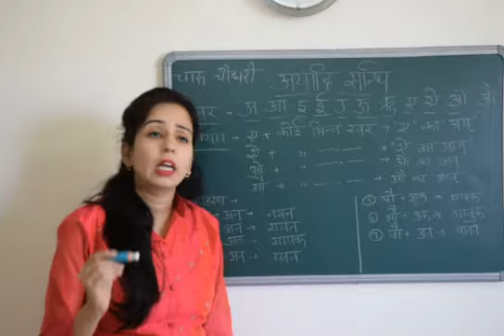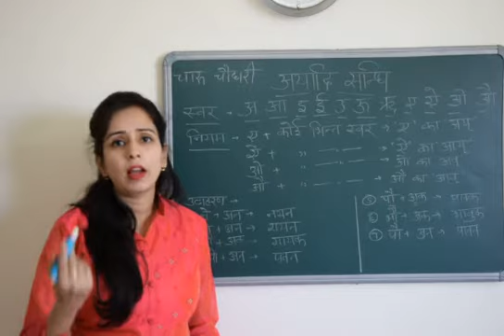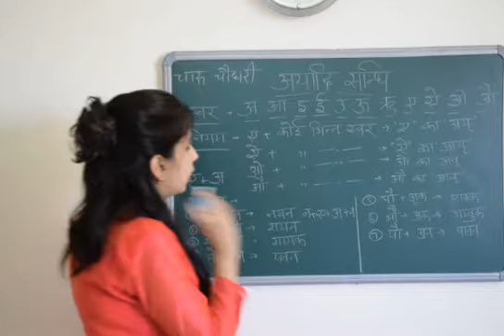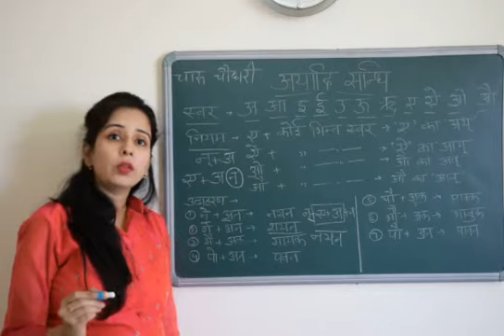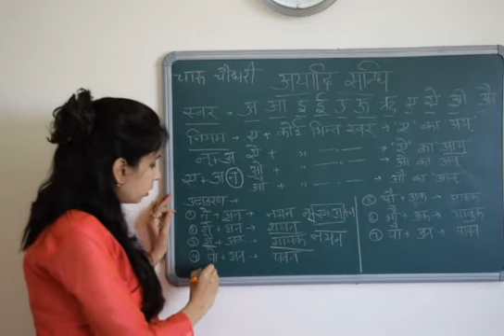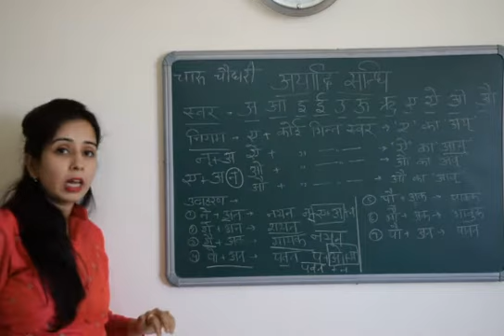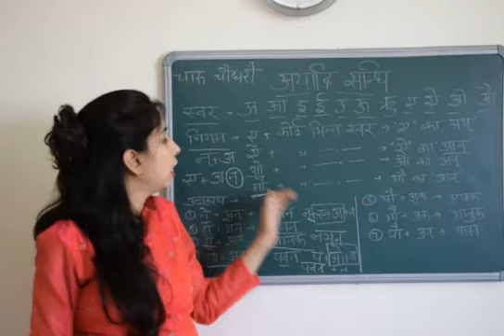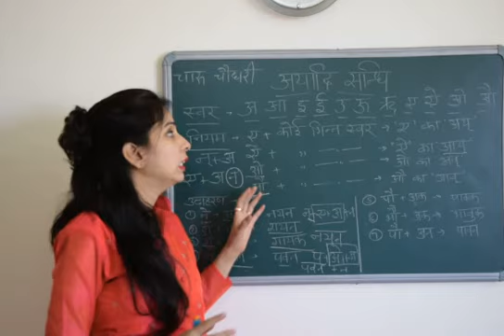Ayadi Sandhi अयादि संधि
अयादि संधि की परिभाषा

जब संधि करते समय ए , ऐ , ओ , औ के साथ कोई अन्य स्वर हो तो (ए का अय), (ऐ का आय), (ओ का अव), (औ – आव) बन जाता है। यही अयादि संधि कहलाती है।

य , व् से पहले व्यंजन पर अ , आ की मात्रा हो तो अयादि संधि हो सकती है लेकिन अगर और कोई विच्छेद न निकलता हो तो + के बाद वाले भाग को वैसा का वैसा लिखना होगा।

अयादि संधि के उदाहरण

ने + अन : नयन (ए + अ = अय)

जैसा कि आप ऊपर दिए गए उदाहरण में देख सकते हैं कि ए एवं अ ये दोनों स्वर शब्दों में है। जब शब्दों की संधि की जाती है तो इन ही दोनों स्वरों के कारण शब्दों में परिवर्तन आता है। जब संधि होती है तो ए एवं अ मिलकर अय बनाते हैं। ने एवं अन से मिलकर नयन बनता है। अतएव यह उदाहरण अयादि संधि के अंतर्गत आएगा।

नौ + इक : नाविक (औ + इ = आव)

ऊपर दिए गए उदाहरण में जैसा कि आप देख सकते हैं – औ एवं इ ये दोनों स्वर शब्दों में है। जब शब्दों की संधि की जाती है तो इन ही दोनों स्वरों के कारण शब्दों में परिवर्तन आता है। जब संधि होती है तो औ एवं इ मिलकर आव बनाते हैं। नौ एवं इक से मिलकर नाविक बनता है। अतएव यह उदाहरण अयादि संधि के अंतर्गत आएगा।

भो + अन : भवन (ओ + अ =अव)

जैसा कि आप ऊपर दिए गए उदाहरण में देख सकते हैं कि ओ एवं अ ये दोनों स्वर शब्दों में है। जब शब्दों की संधि की जाती है तो इन ही दोनों स्वरों के कारण शब्दों में परिवर्तन आता है। जब संधि होती है तो ओ  एवं अ मिलकर अव बनाते हैं। भो एवं अन से मिलकर भवन बनता है। अतएव यह उदाहरण अयादि संधि के अंतर्गत आएगा।

पो + इत्र : पवित्र (ओ + इ = आव)

जैसा कि आप ऊपर दिए गए उदाहरण में देख सकते हैं कि ओ एवं इ ये दोनों स्वर शब्दों में है। जब शब्दों की संधि की जाती है तो इन ही दोनों स्वरों के कारण शब्दों में परिवर्तन आता है। जब संधि होती है तो ओ  एवं इ मिलकर आव बनाते हैं। पो एवं इत्र  से मिलकर पवित्र बनता है। अतएव यह उदाहरण अयादि संधि के अंतर्गत आएगा।

चे + अन : चयन (ए + अ = अय)

जैसा कि आप ऊपर दिए गए उदाहरण में देख सकते हैं कि ए एवं अ ये दोनों स्वर शब्दों में है। जब शब्दों की संधि की जाती है तो इन ही दोनों स्वरों के कारण शब्दों में परिवर्तन आता है। जब संधि होती है तो ए एवं अ मिलकर अय बनाते हैं। चे एवं अन से मिलकर चयन बनता है। अतएव यह उदाहरण अयादि संधि के अंतर्गत आएगा।

पो + अन : पवन (ओ + अ = अव)